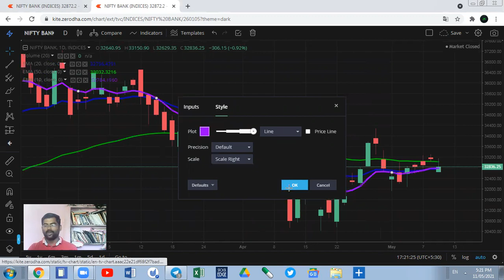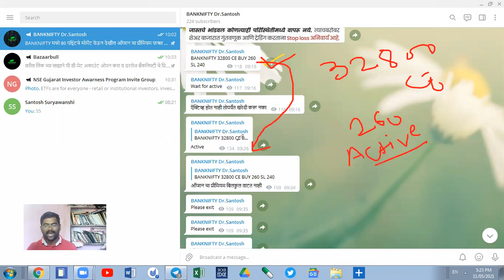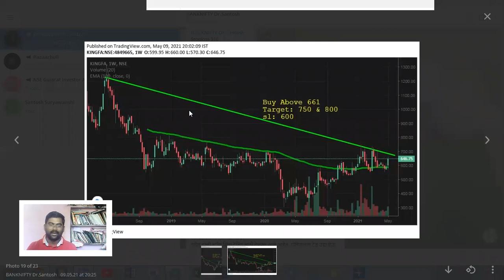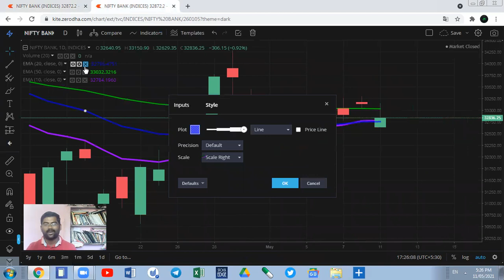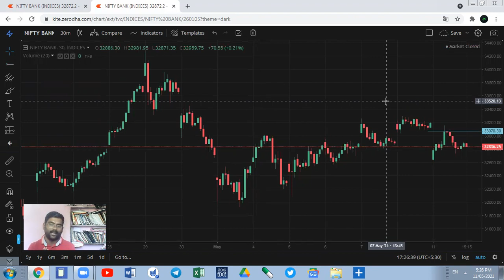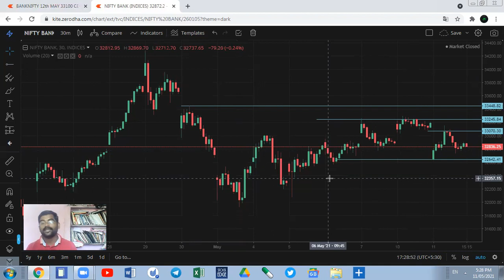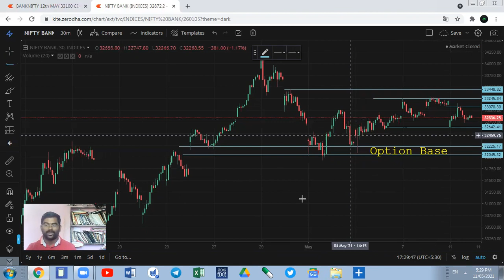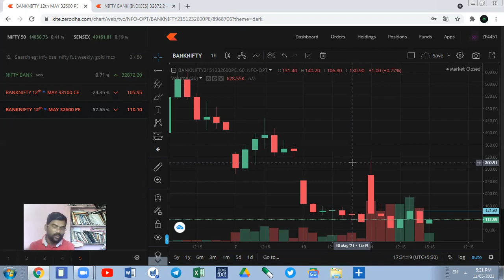12 May bank nifty daily analysis उद्या बँक निफ्टी चकवा देऊ शकतो.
Upstox Account

Zerodah Account

Today banknifty
Today nifty